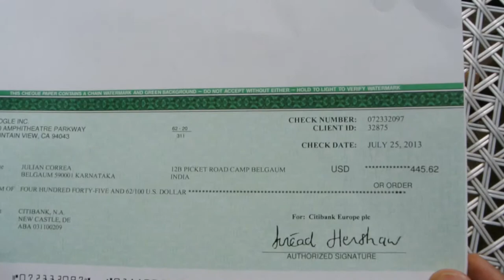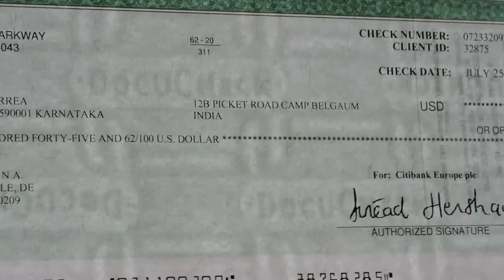web based adsense earnings june